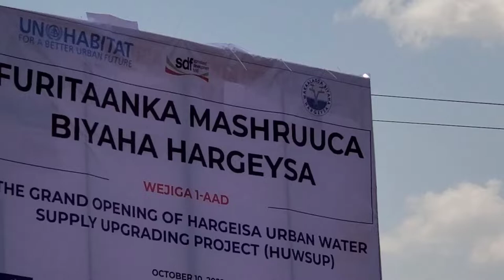Did you know foreign companies involve the Hargeisa Water Project, here is a French one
The Somaliland's Hargeisa Water Project Expansion has various foreign companies contracted major institutions